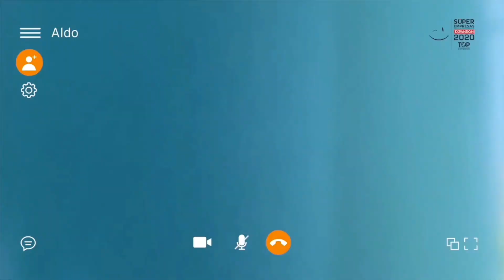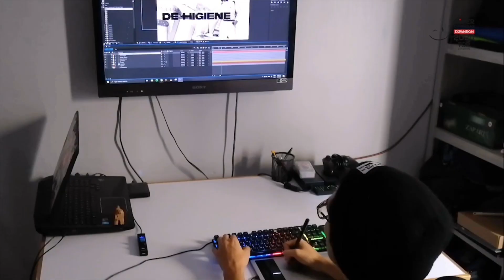SSL Digital Video 2020 ILovemyTOPjob TOP Companies